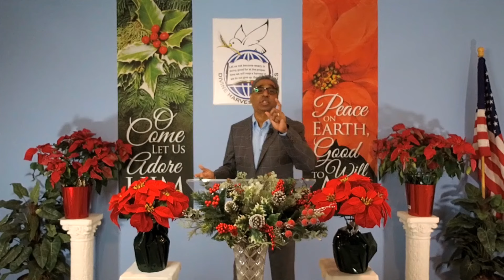Re-establish Your Position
Today's Scripture: 2nd Samuel Chapter 12: Verses 13-20
It is already declared and already decreed that you are Blessed!